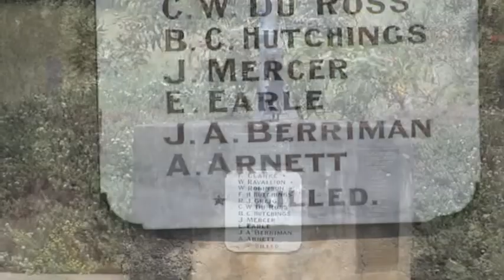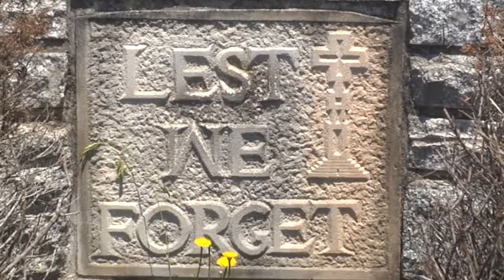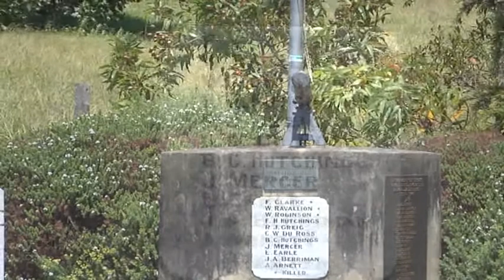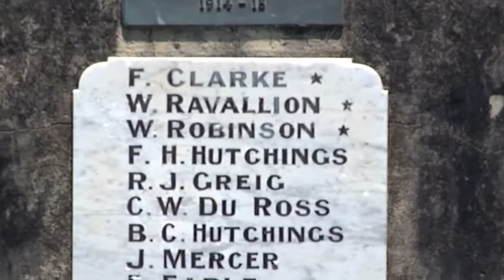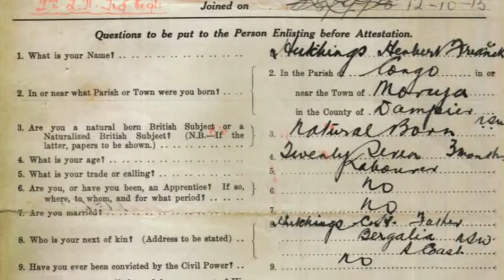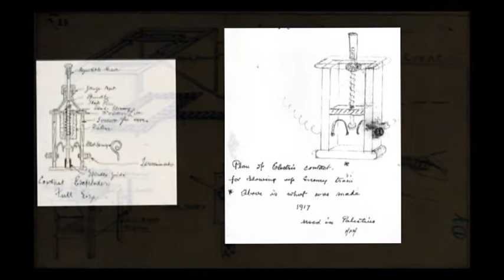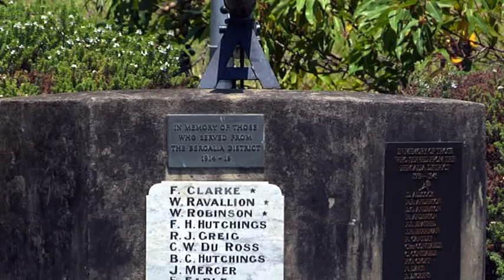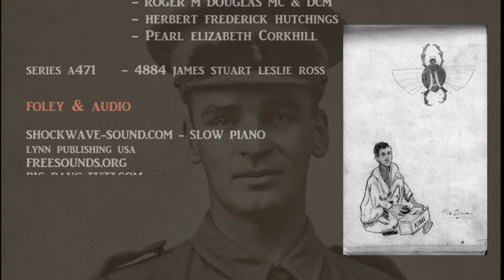Soliders of the Eurobodalla - Stories of our Locals. Frederick Herbert Hutchings. Episode 5.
Soldiers of the Eurobodalla - Stories of our Locals. Frederick Herbert Hutchings. Episode 5. Fred was a genius engineer who assisted with building and taking down bridges and infrastructure during the great war. His diary reveals his love of his horse with detailed sketches throughout his notebook.